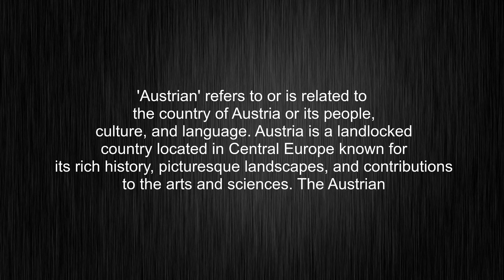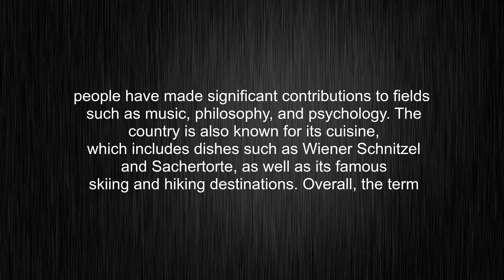What's the meaning of "Austrian", How to pronounce Austrian?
This video tells you what "Austrian" means, how to pronounce it, what is "Austrian" definition, provides a pronunciation guide and an accurate definition.